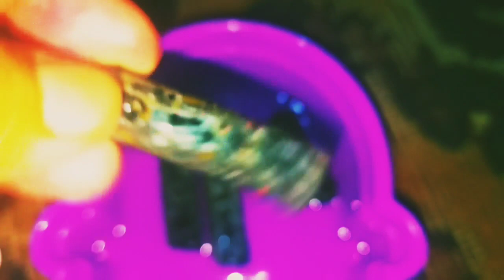TERJUAL 6JT SUPER JARONG KALIMAYA SEMPUR